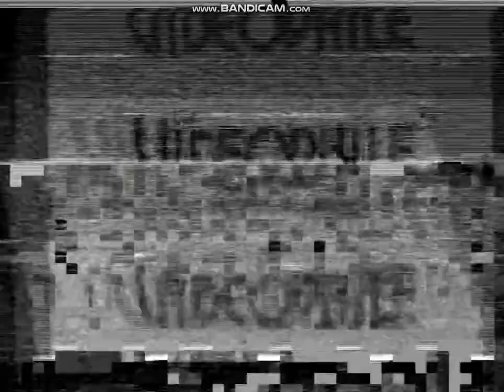Videophile (1983)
that seemed like it wasn't in good condition. also you can see how the camera moved at the movie's title and info. that seemed cheap.

From a 1983 tape about "Milon Esperos".